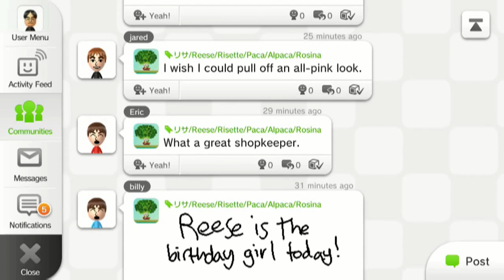K-News - Zatanna Injustice Luigi joins Super Smash Bros and Layton Crossover 2014!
Zatanna is the newest Injustice DLC no word on when her and Martian Manhunter will release on Wii U though. Batman Arkham Origins has a collector set...but not for Wii U. Plus a FULL recap on the August 7th 2013 Nintendo Direct.

Pikmin 3 is now on Miiverse. You can take pictures and chat. GREAT!

Rayman Legends get's Wii U exclusive Rayman Origins stages, Mario Skins and U Pad controls.

Challenger Approaching! Luigi will be a playable fighter in Super Smash Bros. U and Super Smash Bros 3DS.

Professor Layton Vs Phoenix Wright Ace Attorney coming in 2014, along with Professor Layton and the Azran Legacy!

Pokemon Rumble U will release on August 29th and use the U Gamepad's NFC feature.

Animal Crossing Plaza has just released today and it's Free. Here you can interact with Animals from all over the world, chat on Miiverse and get cool QR codes to use in New Leaf.

The Legend of Zelda: A Link Between Worlds will arrive this Nov! It will feature both the Light and Dark World..again. Plus, feature a new Link in the distant future, who can travel into Walls.

The Legend of Zelda: The Wind Waker HD: Launches this October & will feature some tweaks. Such as better Sail Speed and less clumsy treasure diving. Probably...though if it's anything like OOT 3D's tweaks...don't hold your breath.

In Virtual Console news Summer Carnival '92: RECCA, joins Shante and Earthbound on the Nintendo Eshop. Well sometime this year anyway. This Shoot em up is Legendary and few of seen this games ending.

Mario & Luigi: Dream Team will hit store shelves on August 11th and I can't wait to get it. Big fan of Super Mario RPG and the various Mario & Luigi RPG games going back to the GBA.

- Shameless PLUGS -

Contact or Follow Kwing!